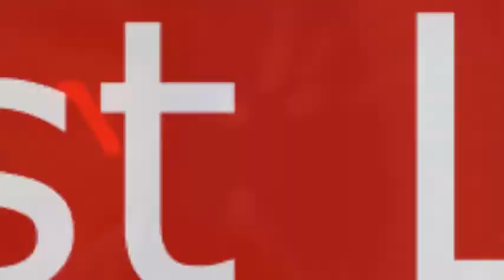Presidente brasileiro Jair Bolsonaro testou positivo para coronavírus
Brazil's President Jair Bolsonaro tests positive for coronavirus | DW News
Jair Bolsonaro says he tested positive for coronavirus: 'I'm absolutely fine'
Brazilian President Jair Bolsonaro Tests Positive For Coronavirus | Andrea Mitchell | MSNBC
Bolsonaro tests positive for Covid-19 after downplaying virus
neste vídeo, você pode ver
O presidente brasileiro Jair Bolsonaro deu positivo para coronavírus. Ele o anunciou em uma mensagem transmitida na televisão. Bolsonaro, que tem 65 anos, foi submetido ao swab depois de experimentar alguns sintomas atribuíveis ao COVID-19. Durante meses, Bolsonaro vem tentando diminuir a gravidade da epidemia no país, onde mais de 1,6 milhão de infecções e 65.631 mortes foram registradas, comparando o vírus a uma gripe simples e continuando a participar de eventos públicos sem usar máscara e máscara. sem manter uma distância segura com outras pessoas.

O Brasil é o segundo país do mundo em número de infecções por coronavírus, depois dos Estados Unidos. Apesar disso, até recentemente, as sanções para quem não cumpria as medidas de prevenção eram muito leves. Foi recentemente aprovada uma lei que introduzia a obrigação de usar máscaras em locais públicos em nível nacional, para limitar a infecção por coronavírus,